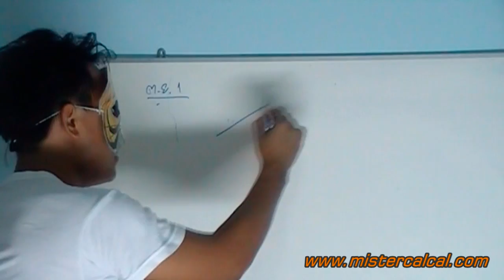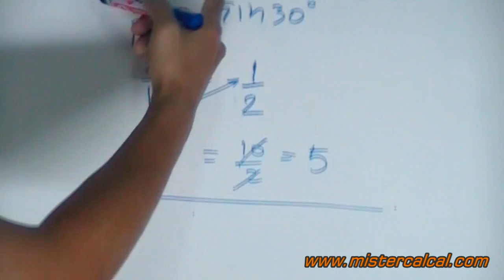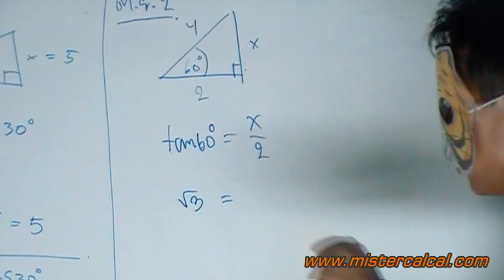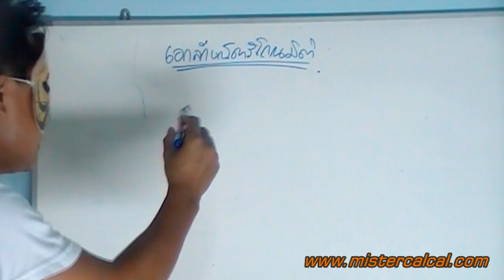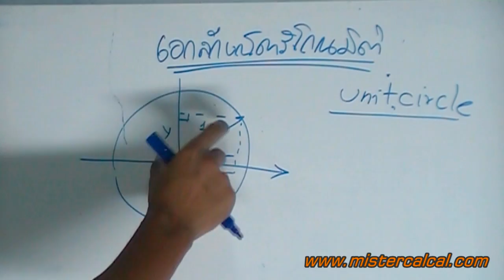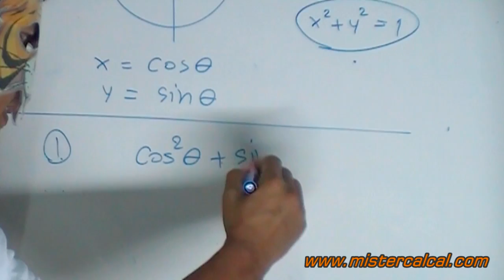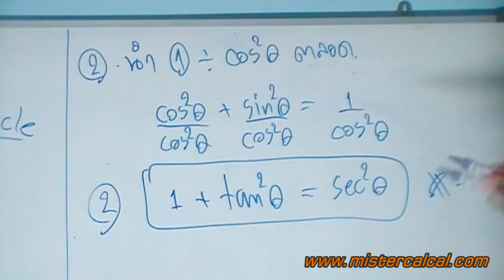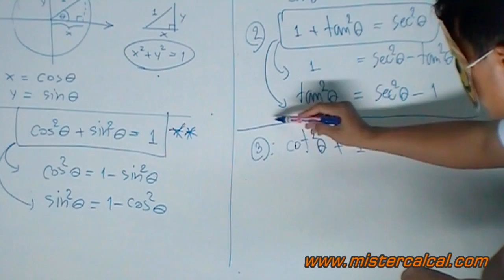ตรีโกณมิติ ม.ปลาย (Level1) 3/5